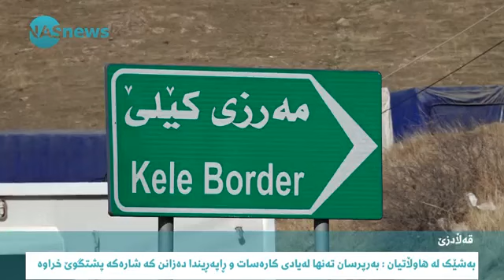پشدەر، داواى کردنەوەى مەرزى کێلێ دەکرێت